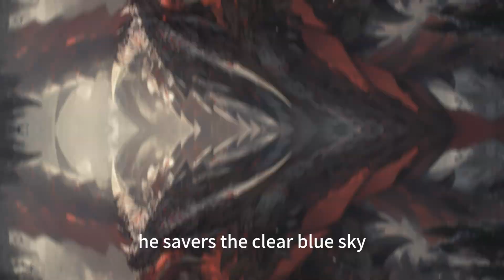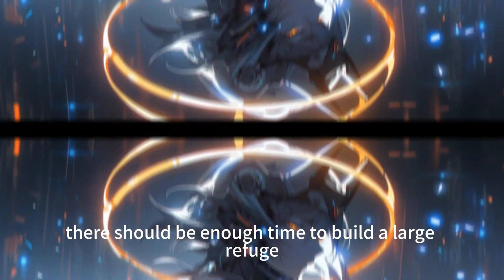Taboo Tattoo | Part One | Web novel | English Audiobook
When a thunderbolt tore through the night, the Blood Moon descended, and the heavens and earth underwent a transformation. All beasts evolved, vegetation grew wildly, and spiritual wisdom began to emerge.
In just one night, the world was plunged into bloody chaos, and the powerless humans could not resist the wave of monsters after the mutation. They swept across the plants that began the evolution of Ganoderma lucidum, and countless humans became their food in their stomachs.
However, the people with tattoos were shocked to find that the tattoos on their bodies also revived, giving them immense power.
Gu Changqing traveled back to the eve of the Heaven and Earth Change three years after it.
In his previous life, due to his lack of tattoos, he became a low-level laborer. Now, he has traveled back and, in order to survive and rise in the chaotic world, his first thing is to invite the world's top tattoo masters to engrave the world's top ten evil tattoos: Luohou, Qilin, White Tiger, Black Dragon, Death God, Shura, Gods, Skeletons, Great Sages, and Nezha!
Because he knew that carving tattoos after the changes in heaven and earth did not make them awaken and become powerful fighters.